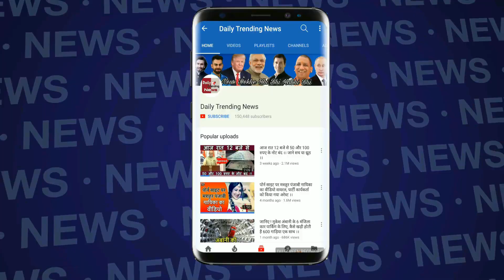Bigg Boss 12 : रोमिल चौधरी का भरतनाट्यम डांस | Romil Chaudhary Bharatnatyam Dance In Bb House